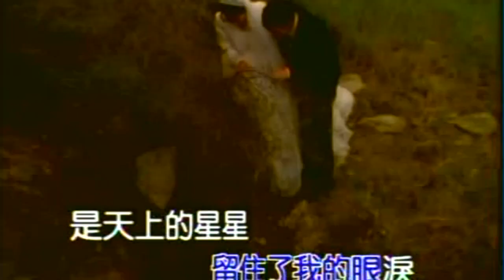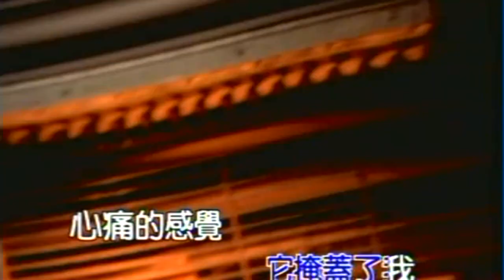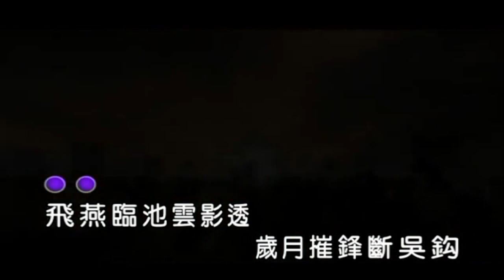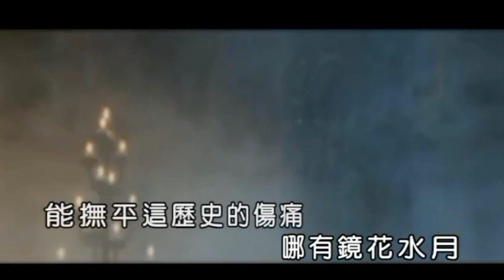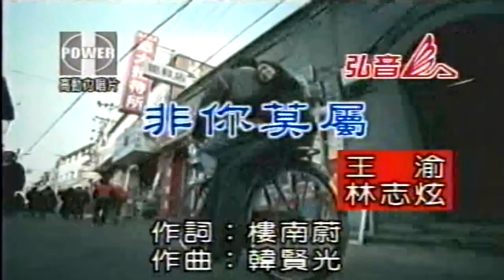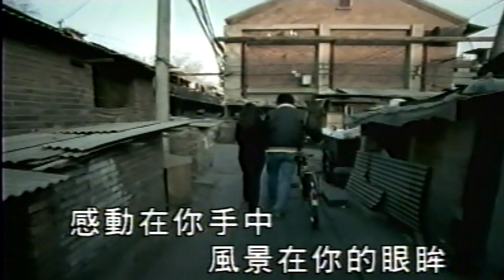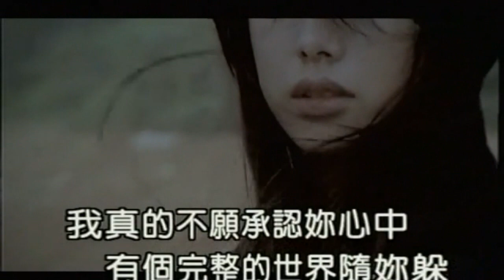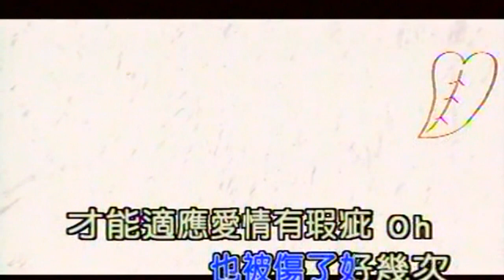Karaoke國語經典金曲之我是歌手 林志炫2 (有人聲及歌詞字幕) Karaoke pops in Mandarin with lyrics-Terry Lin's Album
1. 心動的感覺 2. 禦龍銘千古 3. 打個電話 4. 非你莫屬 5. 進退兩難 6. 熟男情歌